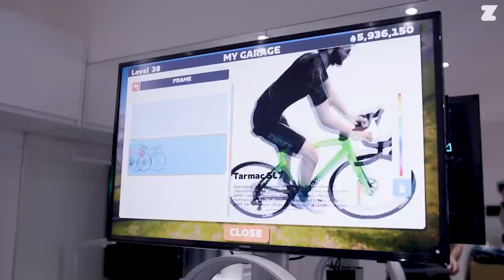At home with TdF cyclist Mark Cavendish